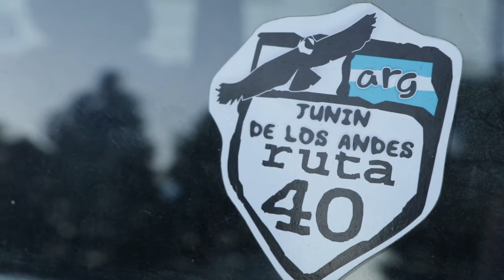Conocemos el nodo de producción agroecológica de la UTT-Neuquén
En el siguiente video nos trasladamos a la provincia de Neuquén, donde Simón Cosentino nos presenta el nodo de producción de la UTT y la asociación de apicultores de Aluminé.
La propuesta de cultivar alimentos sanos para el pueblo es poder llegar a la mesa de la población con un producto de calidad, priorizando eso a diferencia de las empresas que fijan los precios con fines comerciales. De esta manera no solo se defiende la soberanía alimentaria sino que se busca de algún modo también ir transformando la matriz productiva de Neuquén,  donde 79 propietarios poseen más de la mitad de las tierras de la provincia, la misma provincia que solo produce un 30% de sus alimentos, privilegiando la industria extractivista (petrolera) e importando alimento de otras provincias.
El nodo de comercialización esta integrado por la UTT, la FM comunitaria "El Che" y la feria agro-artesanal.